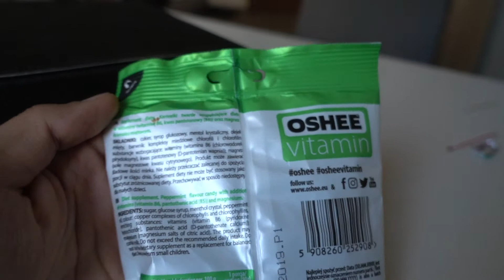UNWRAPPING OSHEE VITAMIN CANDY MINT FLAVOUR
UNWRAPPING MY NEW OSHEE VITAMIN CANDY MINT FLAVOUR

PEACE :)